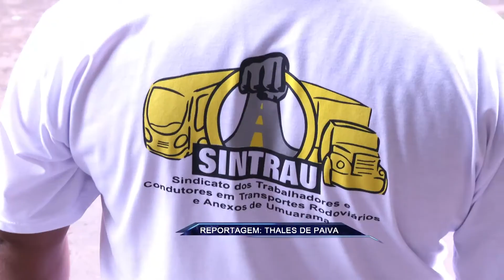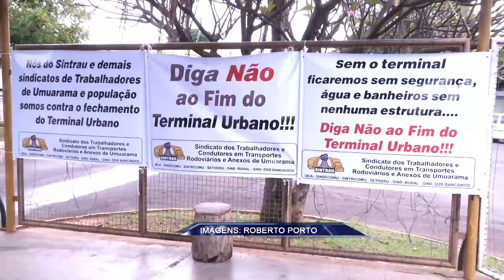TV UP / UP NOTÍCIAS -- Sintrau realizou panfletagem no terminal de Umuarama (23/05/2014)